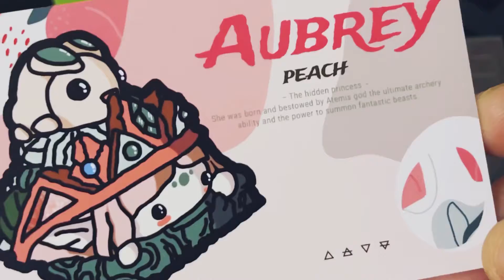Unboxing Peach Aubrey from Gaia's Creature 🇻🇳